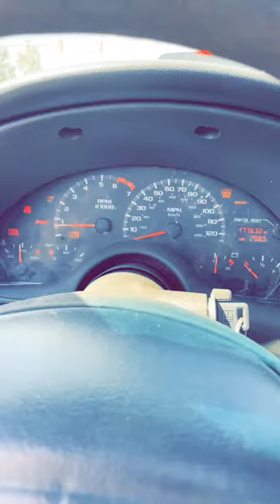CAM Camaro CHOPPIN' & POPPIN'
Chop Chop Tune for the F Body Camaro, Love this Car !
Built by EPT Okc